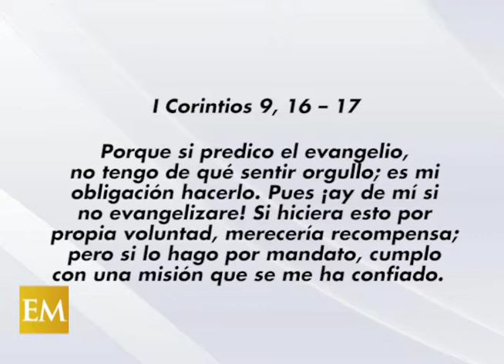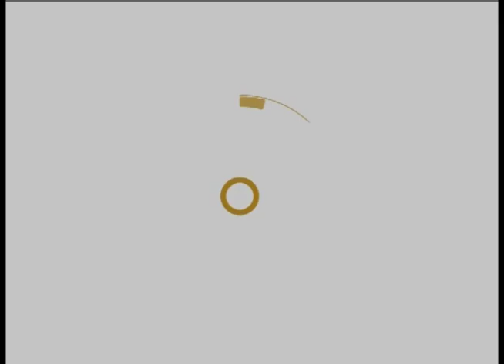PALABRA VIVA - EL TRABAJO DE EVANGELIZAR